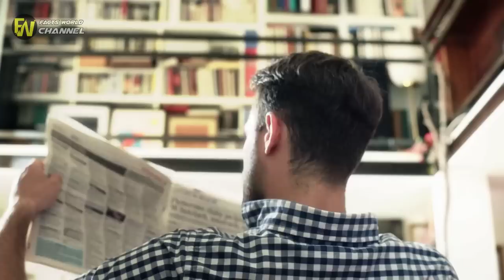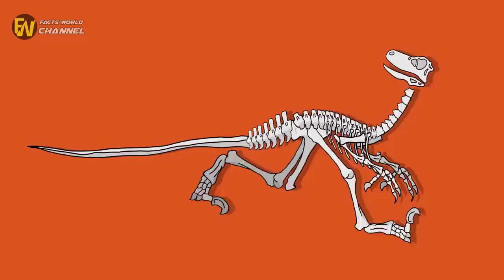A Cliff Collapsed In The Grand Canyon And Unearthed This...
or